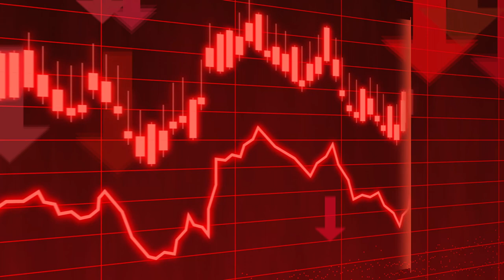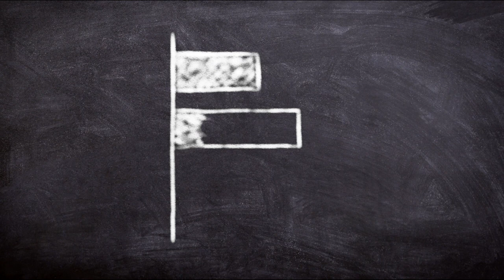Após HACK da TERRA LUNA, outra CRIPTOMOEDA reforça a SEGURANÇA e INVESTIDORES tão de OLHO NELA